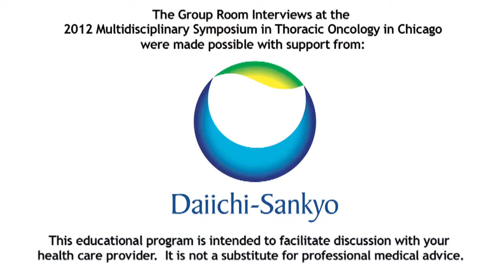Ramesh Rengan, MD, PhD: Radiation Oncology Advances and Lung Cancer Treatment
Dr. Ramesh Rengan discusses the amazing advances in lung cancer treatment from a radiation oncology perspective.  He asks the question how can we take the lessons from advanced disease and start to apply them to earlier stage lung cancer disease.

Ramesh Rengan, MD, PhD is the Chief of Thoracic Service in the Department of Radiation Oncology at the Perelman School of Medicine at the University of Pennsylvania.